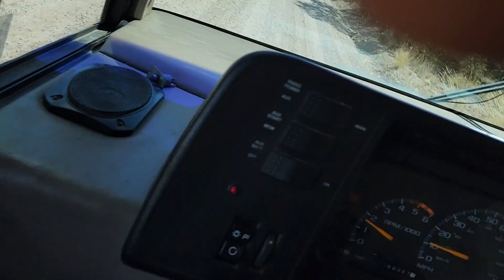IN NEED/ HIS PROVISION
Well, we didn't make it to Doug and Stacy's conference, but we were sure blessed beyond measures.